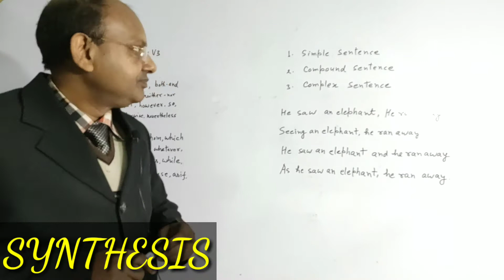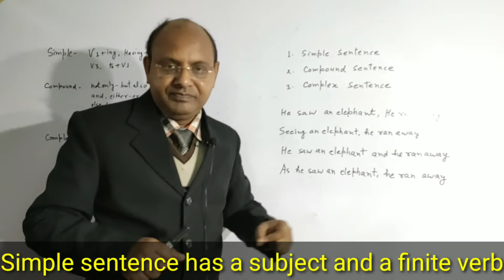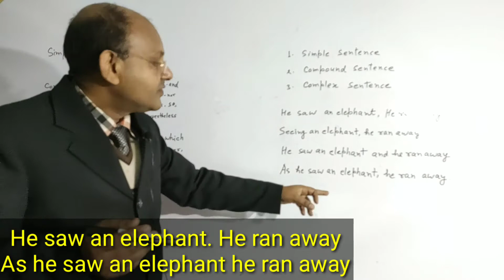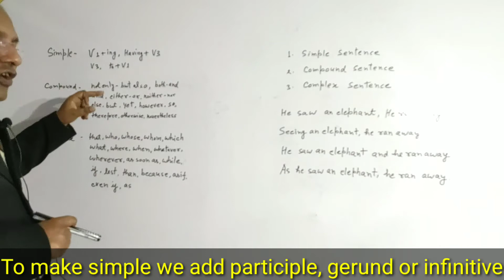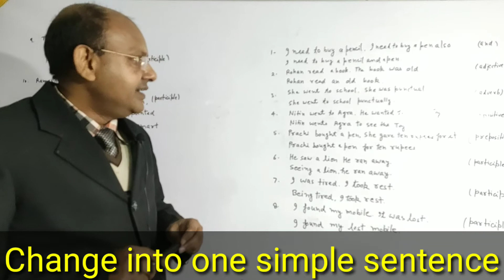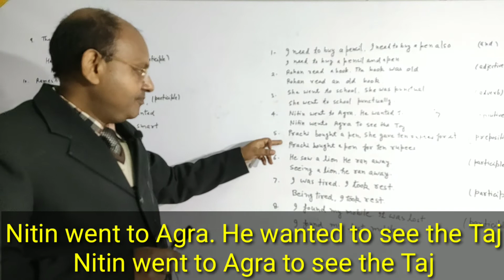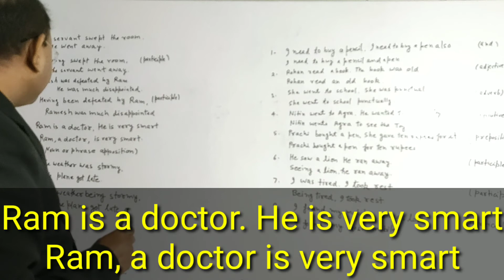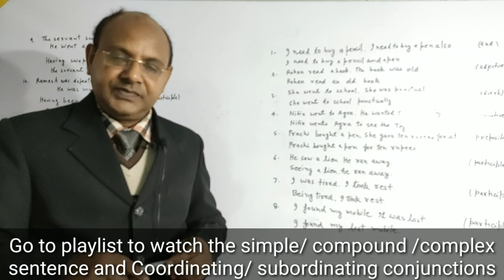Synthesis in English | How to change into Simple, Compound and Complex Sentence | Synthesis meaning